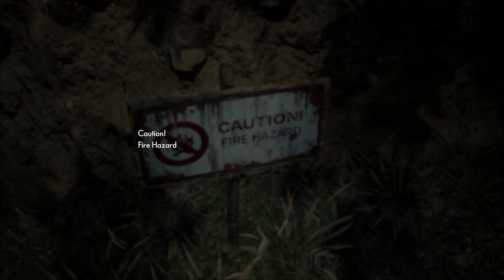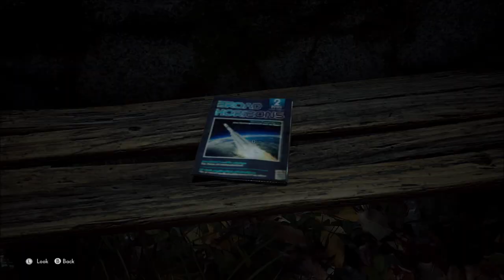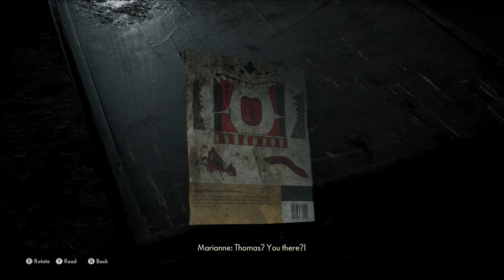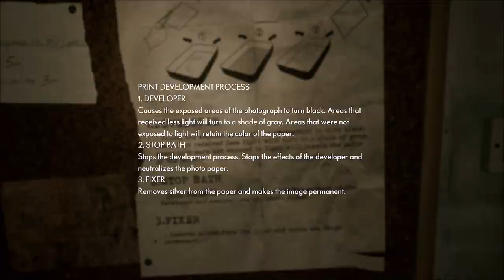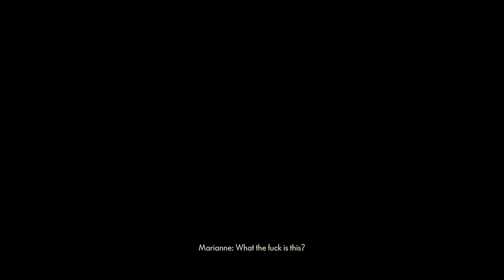The Medium - Part 2 Walkthrough (Gameplay) Vase/Clock Puzzle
The Medium - Part 2 Walkthrough (Gameplay) Clock Puzzle

This is part 2 of my full game walkthrough of The Medium. i will show you how to solve the clock puzzle and the vase puzzle

Game Code provided by OnePR (on behalf of Bloober Team)

The Medium is a third-person psychological horror game that features an innovative dual-reality gameplay that has been patented by Bloober Team. Players will play as Marianne, a medium gifted with a number of psychic abilities, and explore the real and spirit world both alternatively and simultaneously to uncover a dark mystery masked by disturbing secrets, sinister spirits, and devious puzzles only a medium can solve.